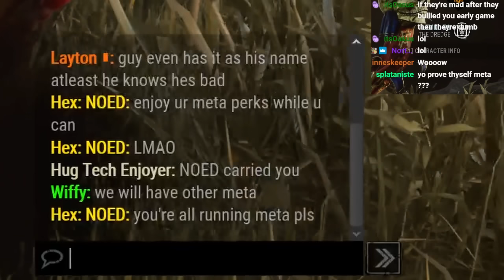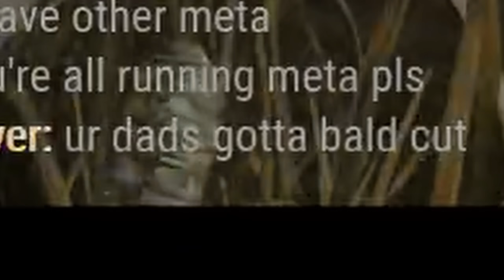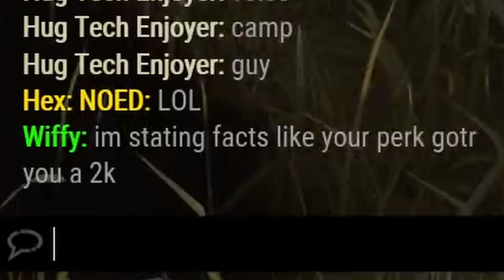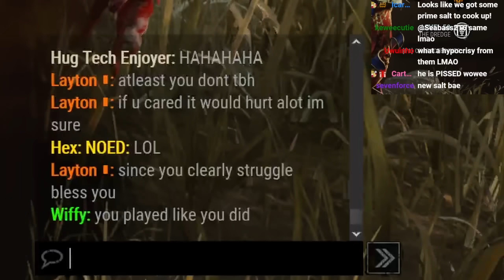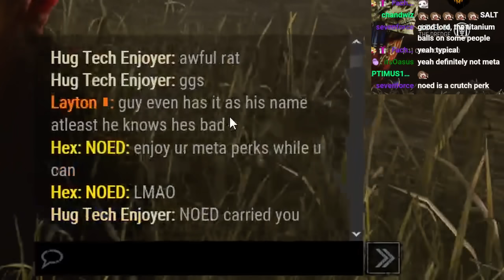3 MAN META PERK SWF SALTY OVER NOED?! HOMOPHOBIC AND TOXIC! | Dead by Daylight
3 MAN META PERK SWF SALTY OVER NOED?! HOMOPHOBIC AND TOXIC! | Dead by Daylight

Hey all it's Hex:Noed here I hope you're keeping very well.

Can you imagine sweating so hard in a 3 man SWF, bringing the most META perks you can and then complaining when the killer brings a second chance perk...
Extremely entitled survivors!

Timestamps
Introduction (0:00)
Gameplay (1:32)
SALT (11:36)

Links

Also be sure to check out my Link tree which includes easier access to all my links!

Thank you all very much for watching! I hope to see you all in my future videos
- PotatoLegion aka "Spud"